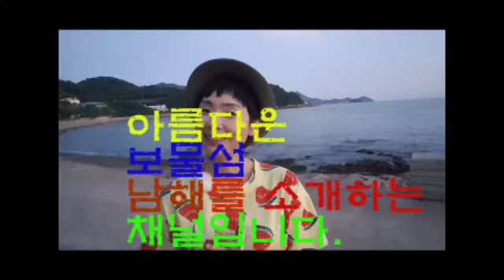남해에서 구운몽을 꿈꾸다:남해몽의 채널소개영상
안녕하세요^^ 남해에서 구운몽을 꿈꾸다의 남해몽입니다.
남해에서 구운몽을 꿈꾸다는 남해의 아름다운 풍경과 문화를 소개하고
좋은 책을 함께 소개하는 남해를 소개하는 전문채널입니다.